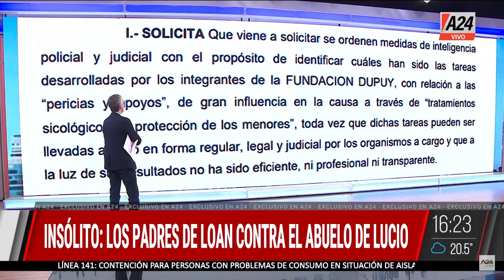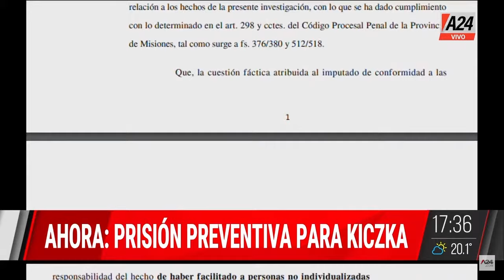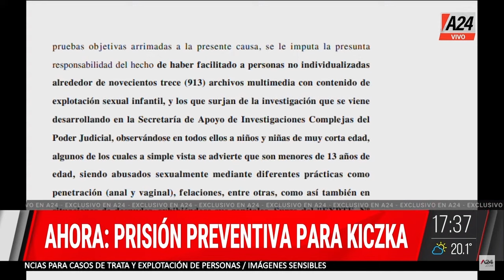LA GUERRA MENOS PENSADA + FEMICIDIO QuiénCuándoDónde PROGRAMA COMPLETO 13/09/2024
📢 LA GUERRA MENOS PENSADA: LOS PADRES DE LOAN CONTRA RAMÓN DUPUY
🔴 LOAN: QUE SE SABE DE LAS MISAS NEGRAS EN LOS CAMPOS CORRENTINOS
🚨 CRIMEN DE ANTONELLA: LA MADRE DE LA JOVEN NEGÓ QUE FUERA UN PROBLEMA DE DINERO
🚨 FEMICIDIO EN VILLA BALLESTER: habló el hombre que encontró a Antonella Striano